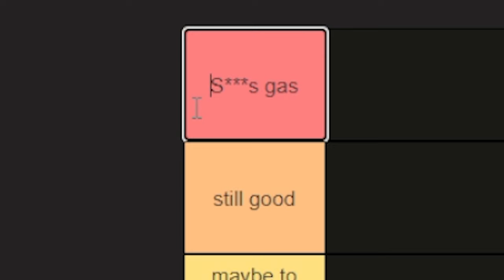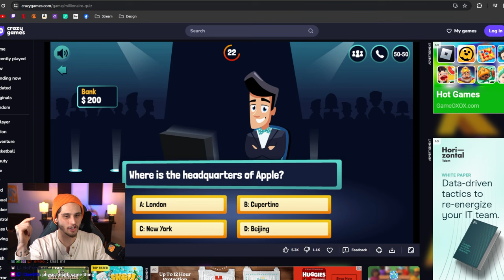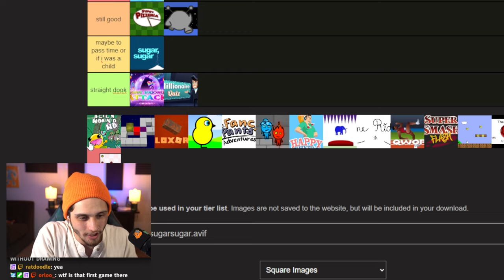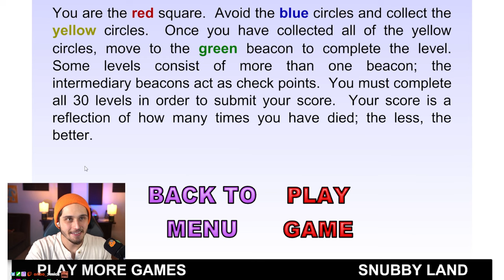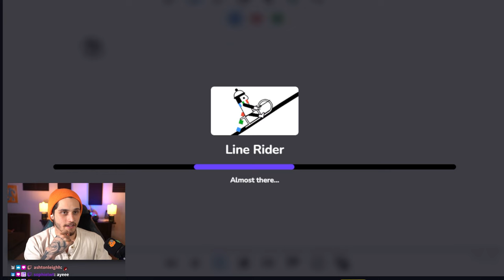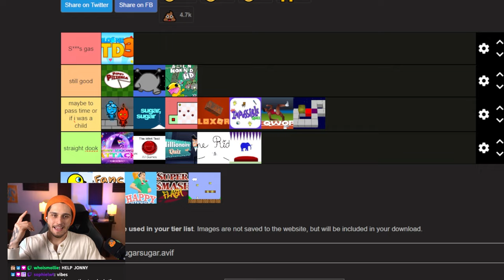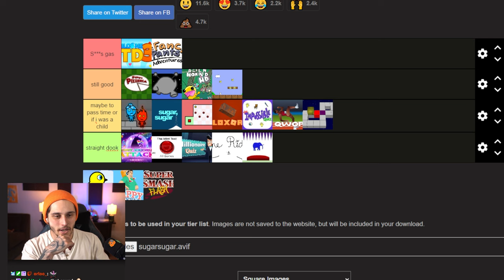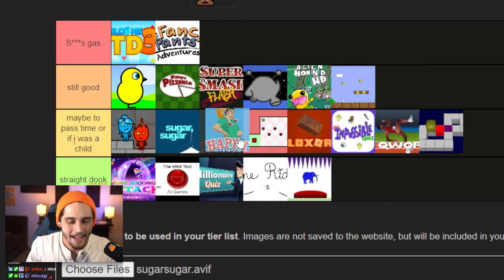I played Flash Games 15 years later... are they still good?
Today, we play through 20 of the best, and most popular, browser Flash Games and rank them in a tier list. Are browser games STILL good in 2024?

Everyone loved flash games while growing up... think Bloons Tower Defense, Happy Wheels, Papa's Pizzeria, The Fancy Pants Adventures. These games captured the hearts of many, because they were free to play and easy to access. All you needed was a web browser and the support of Adobe Flash to play these games. But, as Flash has phased out, are they still good video games?

My name is Jonny, but online I go by JonnyBebop. I'm a full-time partnered Twitch streamer and content creator here on YouTube. I like to do gaming challenges and commentaries, while trying to bring some sort of unique edge to them. My goal is to create a community founded on love and inclusivity, while doing the things I'm passionate about. In this video, I found inspiration from a friend who was recently playing Fireboy and Watergirl. I knew immediately I had to make a tier list.